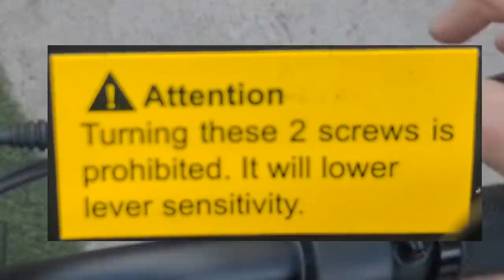I BOUGHT A BIKE WITH CLOUT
My Motorcycle Rack
My 2000w converter
My POC Helmet
My ProTaper Handle Bars
My Gloves
Xiaomi Mi Portable Electric Air Compressor
NiteRider LED Bike Light
Gregs helmet
Victagen Bike Light
Phone Holder
LED Light Strip